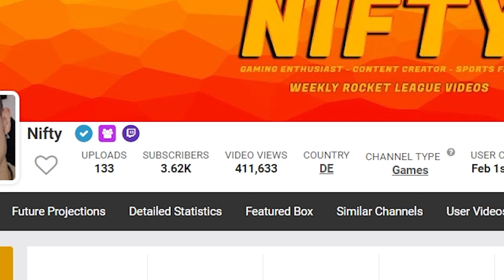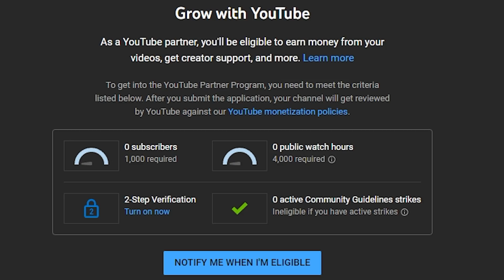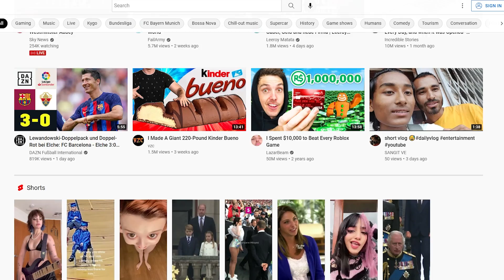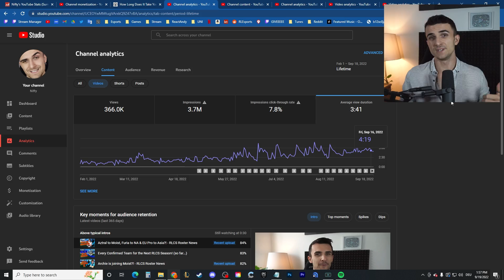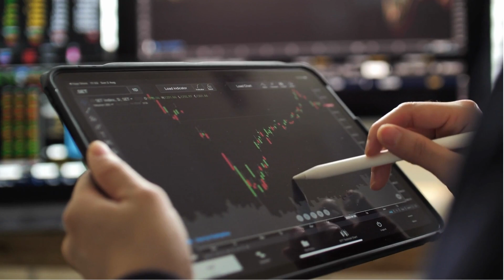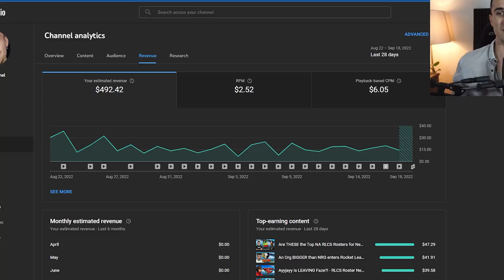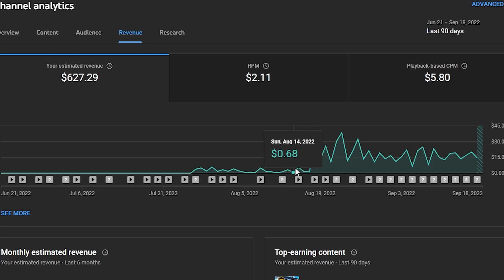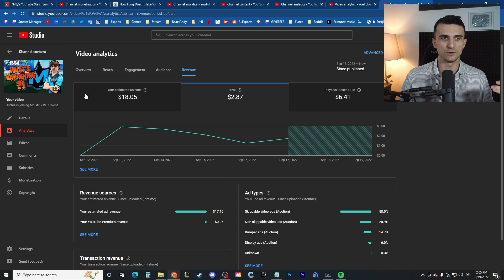How much money does a small Gaming Channel make?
What's up guys, in this video I talk about how much money I make with my small youtube gaming channel in 2022. I currently have about 3,600 subscribers and got monetized a few months ago. I show you how to get monetized yourself and what the metrics mean, aswell as give you an insight on how much money I make and why.

Team Queso who now are Moist Esports compete in the RLCS 2022 Season and therefore in the Fall Split, Winter Split and Spring Split, aswell as the Spring Major in London, called LANdon, located at the Copperbox Arena and also in the RLCS World Championship in Dallas, Texas in August, released their Roster around Rise, Vatira and Joyo ( Joyokamii) ahead of the Split and now the Content Creator MoistCritial aka Charlie aka moistcr1tikal signed the team with his Organization called Moist Esports. The Roster was linked with 100Thieves, Cloud9, Fnatic, CLG, TSM and many more. The RLCS 2022 Spring Split is going on right now and is part of the professional Rocket League season. Teams like G2 Esports, Faze Clan, Spacestation Gaming ( SSG ) and NRG are competing in the North American RLCS and field some very good players like Atomic, Firstkiller, Chicago, JKnaps, Ayyjayy, GarretG, Jstn, Squishy or Daniel. Their goal is it to go to the RLCS Spring Split Major and compete in London in the so called LANdon. The teams collect points throughout the season which leads to them getting a spot for the RLCS World Championship in August in 2022. The RLCS World Championship will take place in Austin, Texas.
In another Videos I mention the Players Seikoo and Monkeymoon ( Monkeym00n ) from Team BDS, Joreuz from Dignitas, Oaly from Solary ( SolaryTV ), Alpha  ( Alpha54, Alpha 54 ) from Team Vitality and the Ex-Queso, now Moist Esports Players.